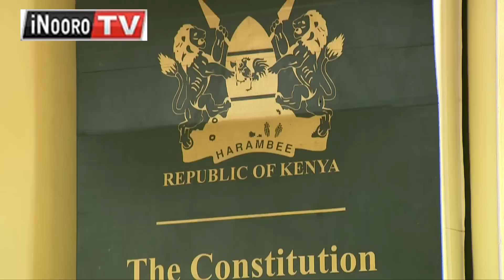Mahinya marĩa President Mũthure Ruto ongereirwo na marĩa President Uhuru akundereirio